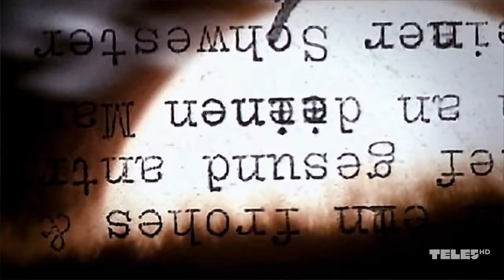Buffy the Vampire Slayer - Season 3 Intro HD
Buffy the Vampire Slayer - Buffy im Bann der Dämonen
Season 3 Intro  new remastered Version in 1080P.
Audio a little bit enhanced! :)